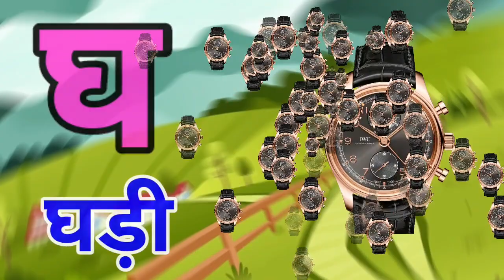अ से अनार, आ से आम, हिंदी वर्णमाला, ka se kabutar, a se anar, aa se aam, हिंदीस्वरब्यंजन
Hindi Varnmala
Nursery rhymes
हिंदी वर्णमालागीत
हिंदी स्वरब्यंजन
हिंदी बालगीत
बालगीत
ChunChun TV
hindi varnmala geet
hindi varnmala
हिंदी वर्णमाला
Hello Friends,
@ChuChu TV Nursery Rhymes & Kids Songs
@Naima study
@ChuChuTV Hindi
@Infobells - Hindi
@Chhotu TV